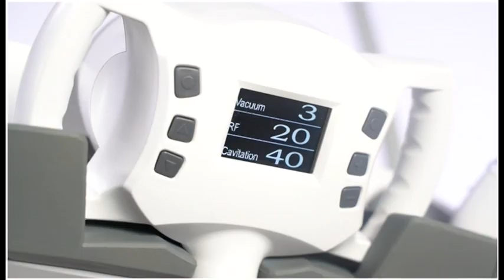TTV - ogłoszenie nadawcy (17.04.2021)